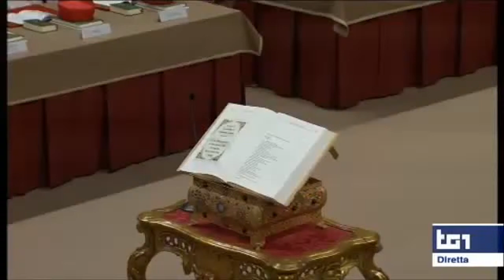Extra Omnes - Inizio del Conclave - 12/03/2013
Oltre 180 argomenti, per la maggior Gloria di Dio!

Blog CATTOLICI crede:
- in un solo Dio, Padre, Figlio e Spirito Santo;
- nella Santa Madre Chiesa;
- nel Papa, vescovo di Roma, successore di san Pietro e Vicario di Cristo;
- nel senso d'appartenenza alla Patria;
- nella difesa della Famiglia naturale;
- nella giustizia e nel rispetto della legge;
- nella lealtà;
- nella solidarietà e carità;
- nell'educazione e nel senso civico;
- nell'onestà;
- nel bene comune;
- nel diritto alla vita dal concepimento fino alla morte naturale.

"Non nobis Domine, non nobis, sed nomini tuo da gloriam"